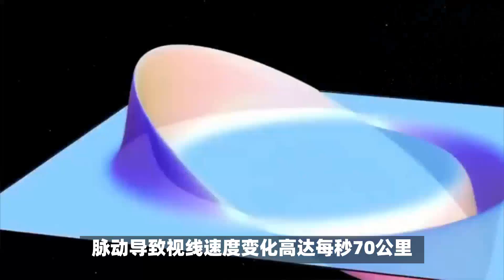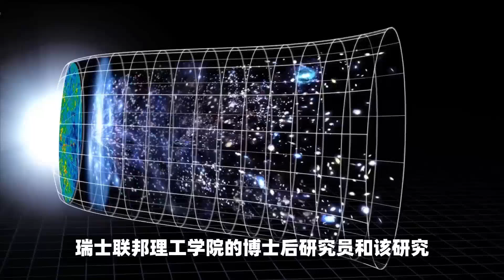脉冲星出人意料的行为可能帮助我们测量宇宙的范围和年龄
瑞士联邦理工学院的天体物理学家和该研究的主要作者理查德·I·安德森在新研究的声明中说："理解造父变星的性质和物理学很重要，因为它们告诉我们恒星通常是如何演化的，而且我们依赖它们来确定距离和宇宙的膨胀速率，这成为我们提供了宇宙的灯塔。"两台望远镜上的高分辨率光谱仪允许天文学家分离和测量星光的波长，并捕获亮度的变化。然后，团队根据多普勒效应，测量了恒星沿望远镜视线扩张和收缩的速度，即径向速度。